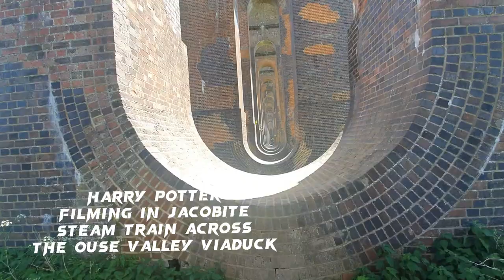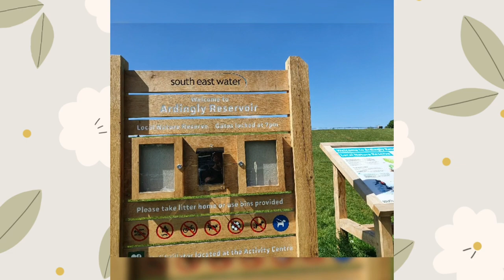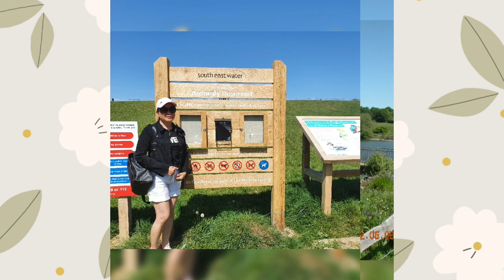Ouse Valley Viaduct[ & Man Made Reservoir [my mix adventure vlog by lanzvlog uk🇬🇧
Ouse Valley Viaduct carries the London-Brighton Railway Line.
Located the north of Haywards Health & to south Balcombe.
Structure has described the most elegant viaduct in Britian.

During 1839 Viaduct was designed by engineer John Urpeth Rastrick.

Viaduct is 96feet(29m high &carried 37 arches,each of 30feet(9.1m,surmounted by balustrades spinning total of lenght 1,480 feet(450m).

On July 12 1984,the viaduct was officially opened to train services.

Charateristics

Pier construction -Brick
Total lenght -450m (1,480ft)
Width -13m(43ft

Coordinates

Carries -London &Brighton Rail
Crosses -River Ouse,Sussex
Maintained by -Network Rail